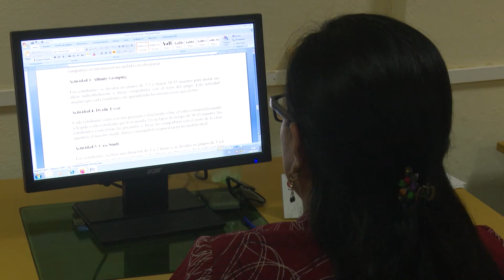Conozca más sobre los centros de estudios de la Universidad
La Universidad de Camagüey Ignacio Agramonte Loynaz cuenta con un centro líder en la investigación educativa. Con poco más de un cuarto de siglo de quehacer en la capacitación, innovación y socialización de los resultados, el conocido como CECEDU impacta en la internacionalización de la educación superior cubana en la región de las Américas y África.

En este video aparece en entrevista:
- Jorge García Batán, director del CECEDU

Periodista: María del Carmen Fuentes